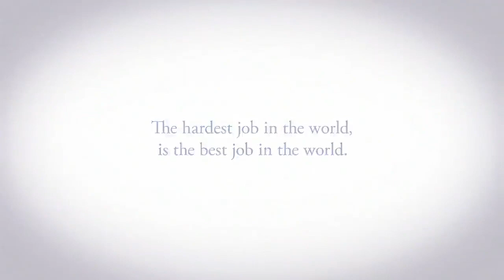PROCTOR & GAMBLE: Proud Sponsor of Moms (London Olympics 2012) (Cannes Lions) (Wieden + Kennedy)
Iconic Portland advertising agency Wieden + Kennedy was thrown an impossible challenge when they were asked to work on the Old Spice brand by Proctor and Gamble.

History tells us that they knocked it out of the park.

On the back of that excellent work, Proctor and Gamble trusted them with more work. Including their work for the Olympics. Wieden saw the link between the care moms give their kids by using their products, and the care they take in helping nurture their kid's dreams.

We have a detailed article on our website telling the story of the legendary founder of Wieden + Kennedy, Dan Wieden, and his outstanding creative legacy.

If you want to know more about entering the creative industries, our eBook, the Ad School Buddy, profiles all the undergraduate, graduate, portfolio schools as well as the short courses and incubators that will give you the skills you need to join an advertising creative department.